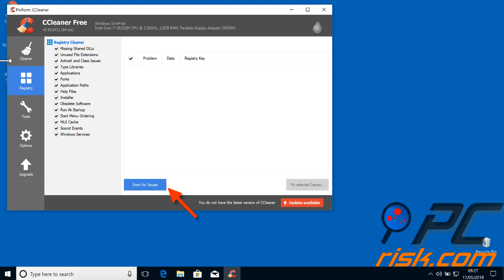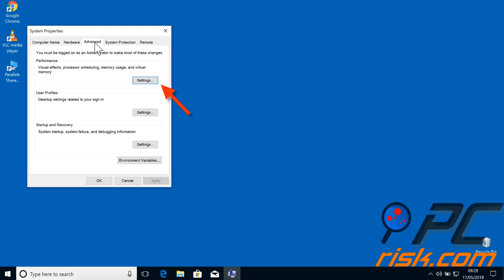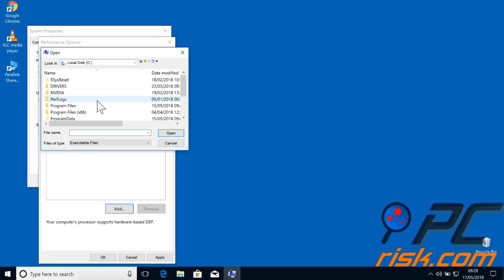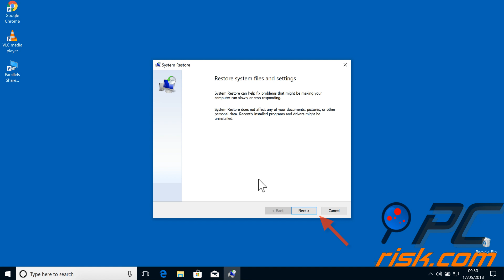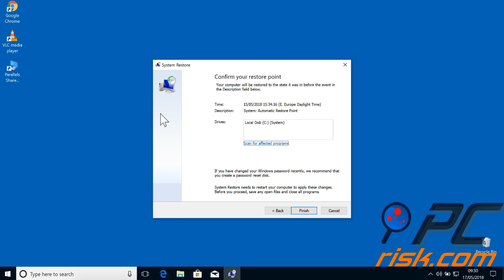How To Fix The Application Error 0xc0000005?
Video showing how to fix the Application Error 0xc0000005